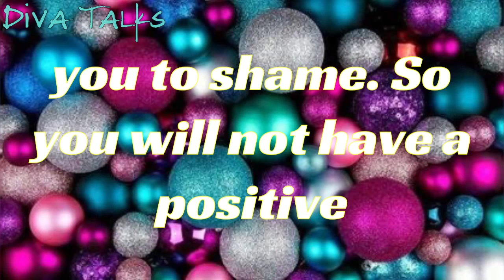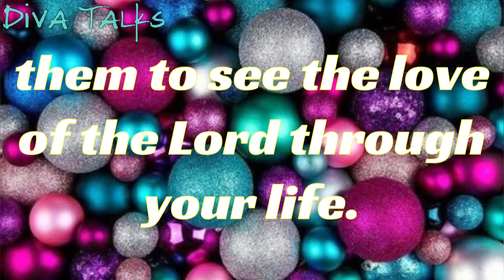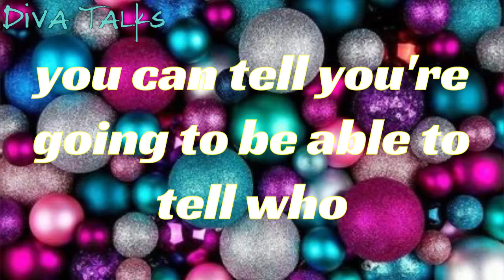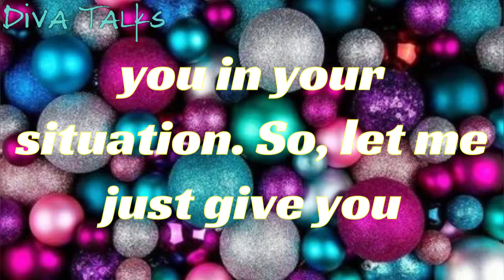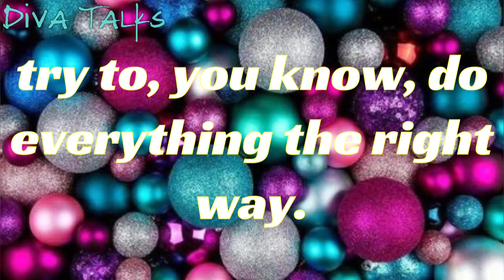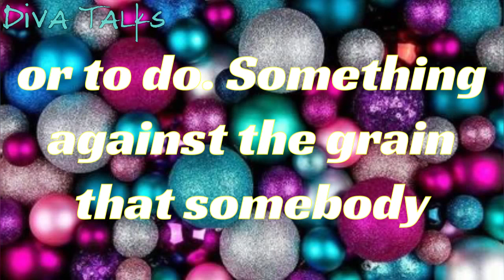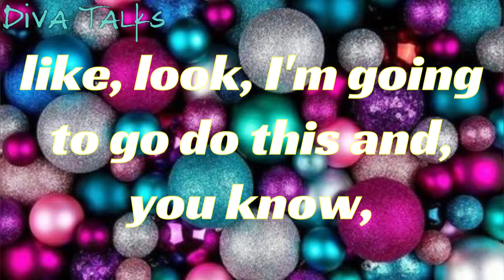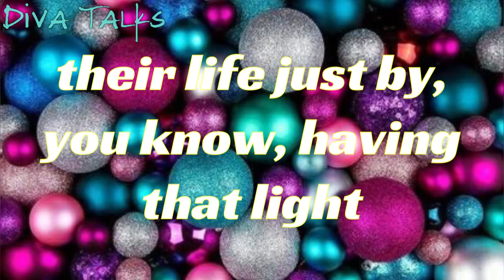🚷❌ They’re Going to Try & 🧿You Put You To Shame, Keep Your Eyes On Them‼️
Spirit Led messages

📖 My Book

This Wicked Woman Been in Your Family For Years, Up to NO GOOD